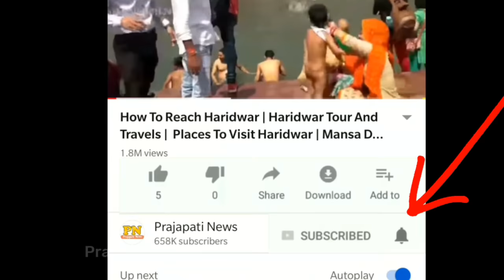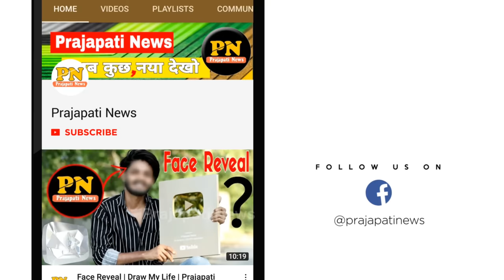क्यों खत्म हो रहे है गिद्ध ? | Vulture In India | Why Vultures Are Important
vulture extinction in india
vulture meaning in hindi
vulture bird attack
vulture bird video

today in this video see about vulture in india and why vultures are important top trending topic in hindi also see vulture extinction in india

Alarming decline in India's vulture population
The major reason behind the vulture population getting nearly wiped out was the drug Diclofenac, found in the carcass of cattle the vultures fed on. The drug, whose veterinary use was banned in 2008, was commonly administered to cattle to treat inflammation.

Queries Solved :-
are vultures extinct in india
gidh kaise hote hain
gidh kahan gaye
gidh kahan rehte hain

what is killing the vultures in India?
It was widely used in India beginning in the 1990s. The drug is fatal to vultures, however, and a vulture is exposed to a mortal dose of diclofenac if it eats from the carcass of an animal that has been treated with diclofenac recently. ... Gyps species were the most affected by diclofenac